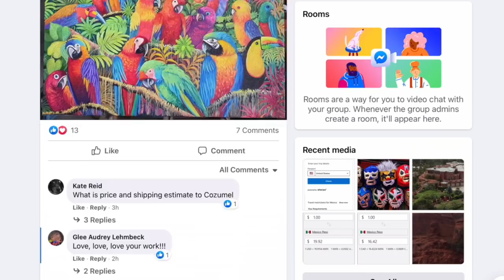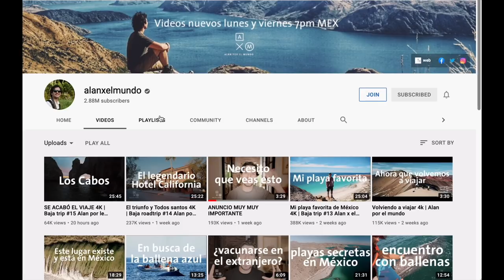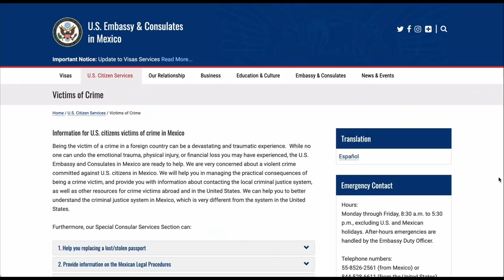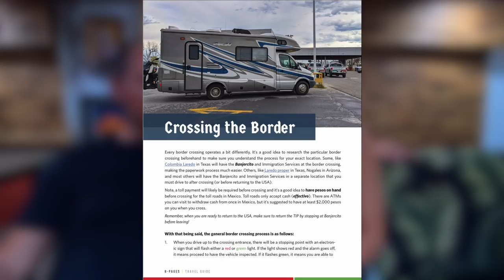How to RV Mexico! Realities of RV Life in Mexico | Q&A + Is Mexico Safe?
If you want to travel through Mexico in an RV, fifth wheel, van, truck camper, or travel trailer, watch this first! We explain common questions about RVing Mexico like, is Mexico safe, if you can get ultra-low sulfur diesel, among many others, and give you Mexico travel trips. Hopefully, this will set the right expectations and show you how to RV Mexico!

📖 Our 70-page RV Mexico Guide will help you prepare and plan your own RV trip through Mexico!

🛩 🌎 Traveling to Mexico? Get covered with Safety Wing Travel Insurance

0:00 Intro to video
1:10 Disclaimer to video
1:33 Best size and type of RV for traveling Mexico
3:14 Road conditions and driving in Mexico
5:18 Fuel & Mexico diesel
6:51 What are RV Parks like in Mexico
8:57 Getting drinking water in Mexico
10:48 Is Mexico safe?
15:04 Police Corruption in Mexico
18:16 Cultural differences and expectations to know before you go
19:06 Trash and litter
20:12 Noise
20:36 Stray dogs
21:10 Salespeople
21:59 Rollercoaster of RVing Mexico

→ Favorite Resources for RV Travel (including gas discounts ⛽️💰 , RV camping sites ⛺️, digital security 🖥, and more!)